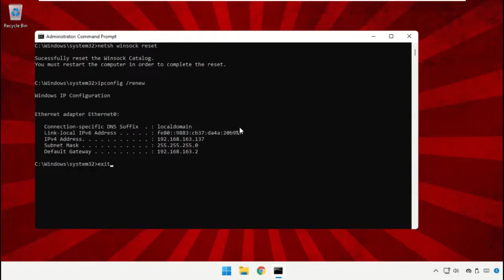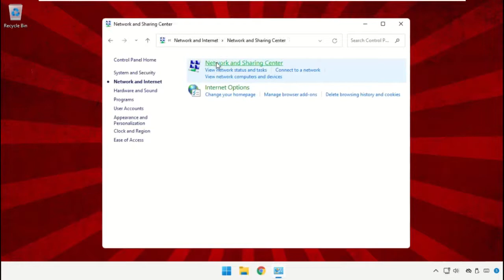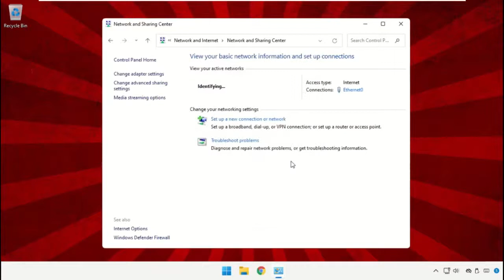Rete non identificata Nessun accesso a Internet Windows 11 \ 10 \ 8 \ 7 Risolto | Come risolvere i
Rete non identificata Nessun accesso a Internet Windows 11 \ 10 \ 8 \ 7 Risolto | Come risolvere i problemi di rete Windows

  ipconfig /flushdns
  ipconfig /renew

Tutorial : [ Rete non identificata Nessun accesso a Internet Windows 11 \ 10 \ 8 \ 7 Risolto | Come risolvere i problemi di rete Windows ]